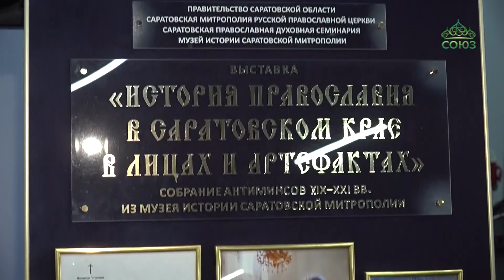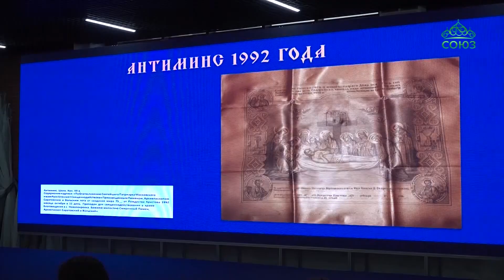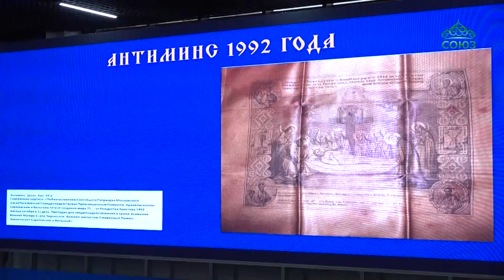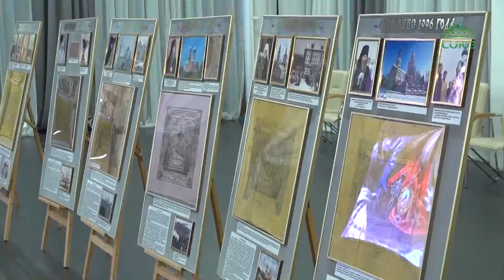Состоялась презентация проекта «История Православия в Саратовском крае в лицах и артефактах»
В Саратовском Историческом парке «Россия — моя история» состоялась презентация проекта «История Православия в Саратовском крае в лицах и артефактах. Собрание антиминсов 19-21 веков из Музея истории Саратовской митрополии».